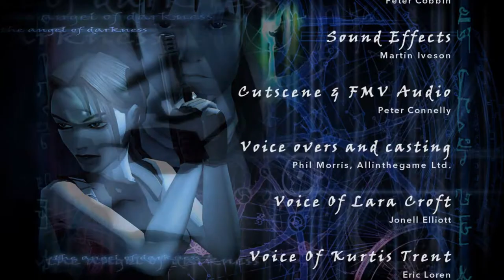Tomb Raider's Best Game!? Tomb Raider: The Angel of Darkness (Tomb Raider 25th Anniversary)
In Lara's last classic adventure, she faces her biggest challenge and adversary. Bombing with the fans. The game that supposedly killed the franchise, is Tomb Raider the Angel of Darkness really all that bad?

For more gaming videos, retrospectives, and breakdowns, subscribe to my channel and leave your comments down below on things you'd like to see or things you'd like to see broken down!

Don't Forget to check out Eli's Channel!
You've got a friend in me (Cover) Eli Eli